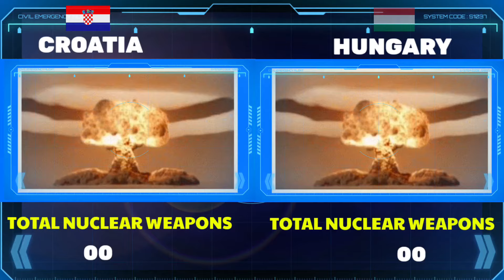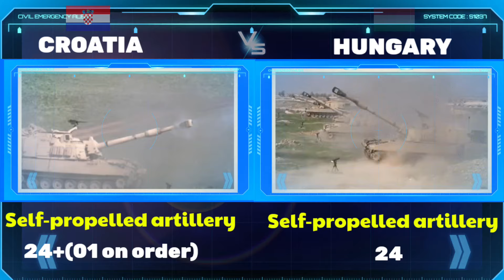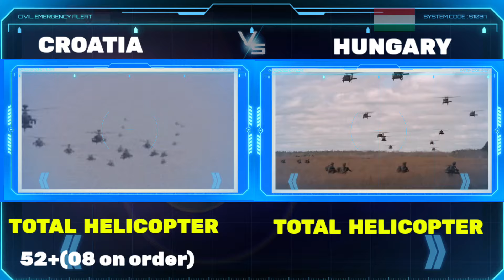Hungary vs Croatia military power comparison 2024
Hello friends, in this video I have compared military power between the Hungary vs Croatia military power to see who is more powerful In this video. I have Compared to the Army Airforce and Navy of both countries.Who's powerful military ? Army, air force & navy power. This Video is Military Power Comparison 2024. Croatia vs Hungary military power comparison 2024. Hungary vs Croatia military power 2024. Hungary vs Croatia military power 2024. Hungary vs Croatia Military Power Comparison 2024. Hungary vs Croatia Armed forces Comparison 2024. Hungary military power 2024. Croatia military power 2024. Hungary vs Croatia air force power comparison 2024. Croatia vs Hungary. Hungary vs Croatia. All about Hungary Navy vs Croatia Navy power 2024. Croatia army vs Hungary army Power 2024. world military power. Military power comparison 2024.

Sources